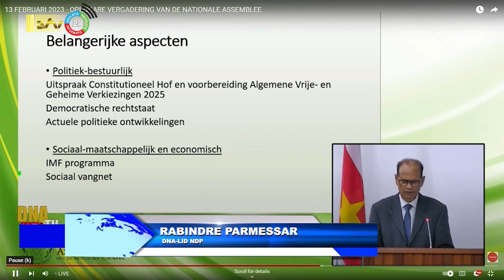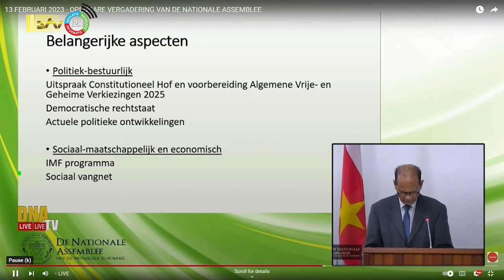13 02 2023 Wijziging kiesstelsel moet prioriteit zijn om bestuurlijke crisis te voorkomen